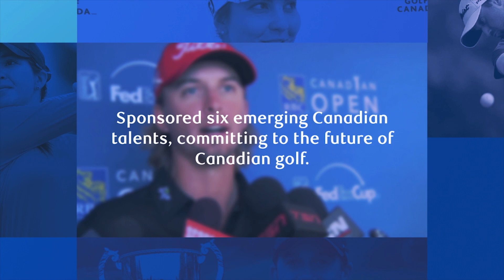2019 SMAs- Sustained Success - RBC Golf and Tim Hortons – NHL Fall 2018 Hockey Campaign